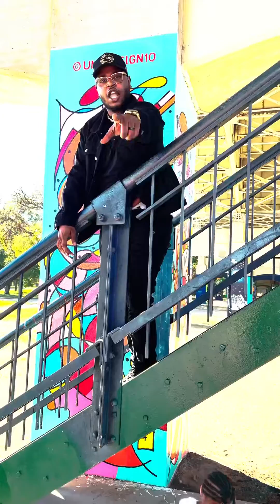Bossman Boskeyacht - H2H2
New video “H2H2” off of Bossman’s project GOLD RUSH GOTTI!